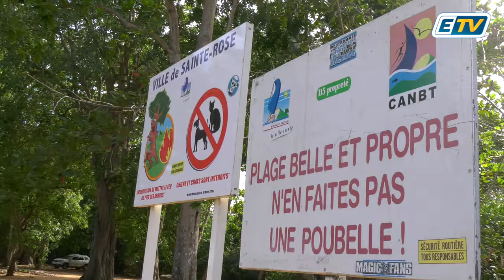🔴 Comment expliquer les amoncellements de déchets sur le Nord-Basse Terre?